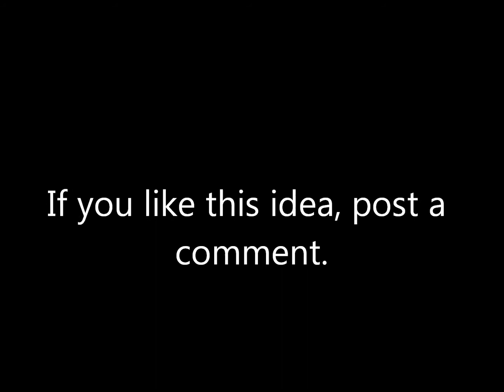NEW YOUTUBE SHOW IDEA!!!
PLEASE WATCH FOR MORE! IF YOU WANT TO JOIN THE SHOW YOU MUST HAVE A GOOGLE+ ACCOUNT!